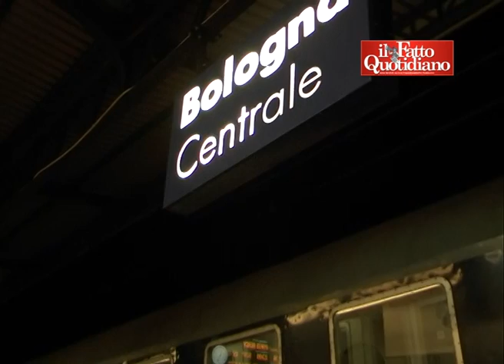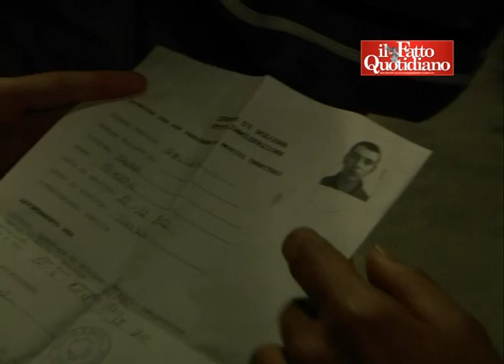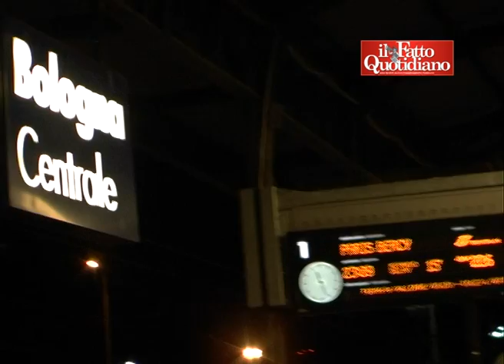Profughi vivono in strada a Bologna